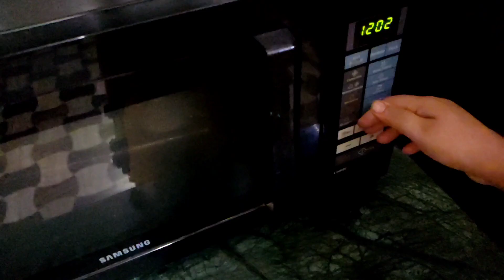Tiranga Idli | tricolour idli | cake mould me banaye तिरंगा इडली | Independence day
Independence day special recipe